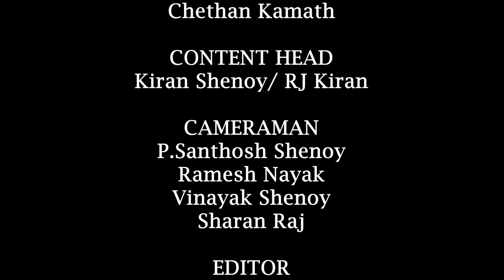Showcasing their Talent | Mr GSB, Ms GSB and Amazing Couple